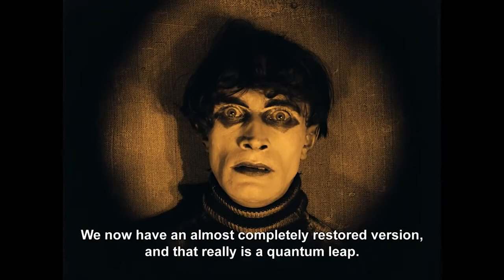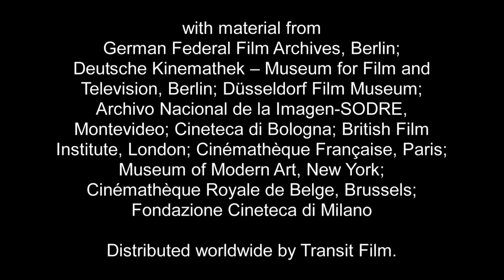The Cabinet of Dr Caligari The Making of A Restoration